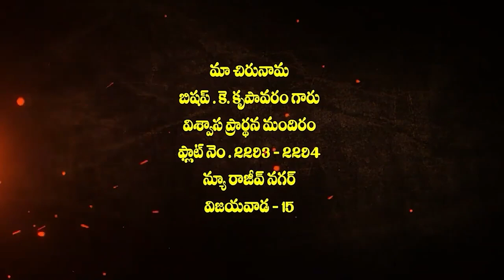03 11 2023 Krupavaram garu అంశం: దేవుడు నిన్ను ఆశీర్వదించాలంటే ఏం చేయ్యాలి?